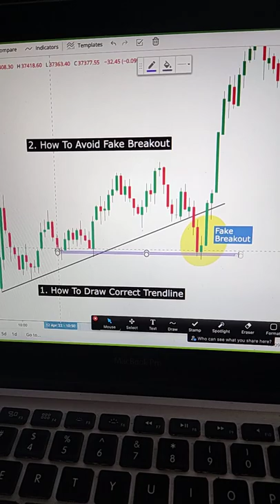Fake breakout trendline shorts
ट्रेंड लाइन, ट्रेंड लाइन कैसे बनाते है, support and resistance, avoid fake breakout, fake out breakout
 comparison which is perfect for Entering any trade. Option chain analysis provide Legging Data and Chart alway Accurate and also predict future accurate possibilities for trading in nifty bank Option trading. Options chain explained Chart structure based price action reflection on Chain Data which is not accurate. Option chain analysis hindi and options greeks is complicated because Situation changes multi time in a day according chart Price action based. If we compare index vs option data Always wing Chart data. Chart data can also use for scalping purpose.

Telegram Link for Chart Structure Update
In Indian trader stock Market Most Common Basic Price Action tool we use in Share Bazaar Training call Trendline. Intraday Day Trading and Power of stock Analysis gives us Boomingbulls Performance as Vpfinancialtrades. How to draw correctly a Trend lines another way we can say secret strategy of trend line. how to combine support and Resistance to protact Fake breakout with Technical Analysis.
ट्रेंड लाइन का उपयोग कैसे करते है,
ट्रेंड लाइन कैसे बनाते है
Fake Breakout is most of seen in support and resistance technical Analysis. Most of the trading man loose our money problem due false breakout. Climax candle on fake out Vs Fake brakout. we can use smartly false fake out as Scalping way. also use protactive breakout pattern on chart structure. Avoid fake and use advance trandline make a safe strategy steps for better trading.